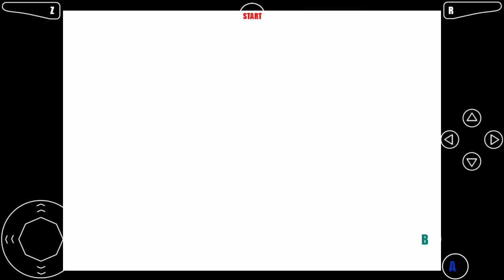Super Mario 64 Mobile Gameplay PART 50.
Super Mario 64 Mobile Gameplay  PART 50. 102 star achievement. This was recorded on mobile phone.

Hi! My name is Mikhael Mukhsin. I'm 11 years old and i'm Autistic homeschooler.
I'm not like other people.
I think in pictures and I connect them.
I love drawing (barehand), Super Mario, playing LEGO, minecraft and donkey kong game too! i love classic game LOL.

Thank You for drop by to this little channel. Have a nice day!

Super Mario 64 is a 1996 platform game for the Nintendo 64 and the first in the Super Mario series to feature 3D gameplay. As Mario, the player explores Princess Peach's castle and must rescue her from Bowser.

Initial release date: June 23, 1996
Composer: Koji Kondo
Genre: Platform game
Developers: Nintendo, Nintendo Entertainment Analysis & Development
Platforms: Nintendo 64, Wii
Designers: Shigeru Miyamoto, Koji Kondo, Takashi Tezuka, Yoshiaki Koizumi